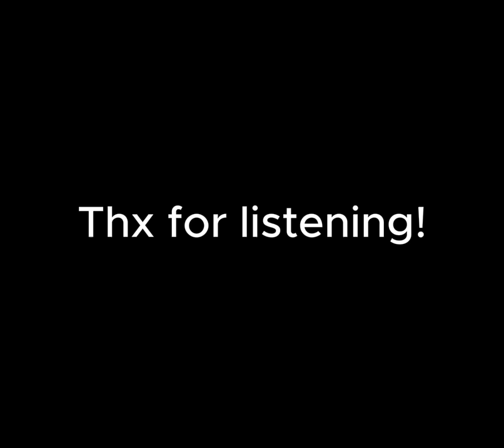S4MPL3_7H15 (VIP) - kXtXklysm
Remake de ma première composition, SampleThis, avec une touche de moderne, pour rafraichir et affiner ce qui était qu'un début pour moi!